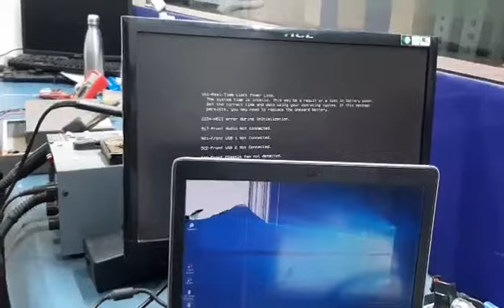How to Repair Hp compaq pro 6300 no display problem solution 100% stuck data 2020